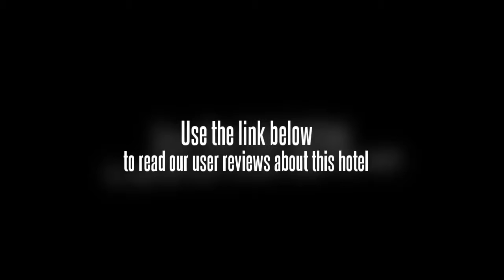Weifang Dong Fang Hotel